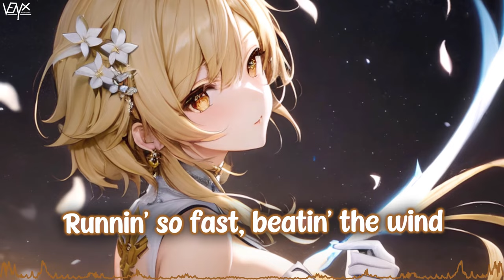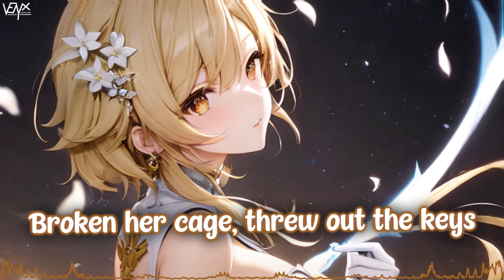「Nightcore」 Queen of Kings - Alessandra ♡ (Lyrics)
🔊 Informations:

Artist ➥ Alessandra

Song ➥ Queen of Kings

Make sure to show your support to rara for their awesome artwork ^_^

[Alessandra]

📜 Lyrics:

[Chorus]
She, queen of the kings
Runnin' so fast, beatin' the wind
Nothin' in this world could stop the spread of her wings
Broken her cage, threw out the keys

[Verse 1]
Got raven hair, it's dark as night

[Pre-Chorus]
Lookin' out she calls
Lai, lai-da-dai-dai-da

[Chorus]
Her name is she, queen of the kings
Nothin' in this world could stop the spread of her wings (Hеy!)
Broken hеr cage, threw out the keys

[Chorus]
Runnin' so fast, beatin' the wind (Hey!)
Broken her cage, threw out the keys (Hey!)

[Bridge]
Lai, la-da-dia
Ra, rai-ri-rai-rai-ri
Lai, la-da-dia
Lai, li-li-la
Lai, la-da-dia
La-la-la-la
La-la-la-la

Ah-ah-ah-ah

[Chorus]
She will be the warrior of North and Southern Seas (Hey!)